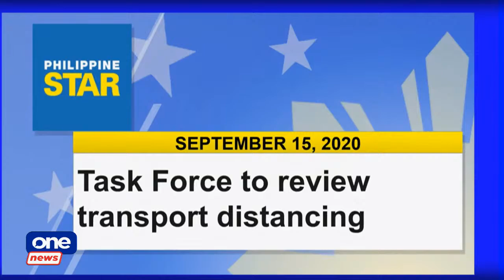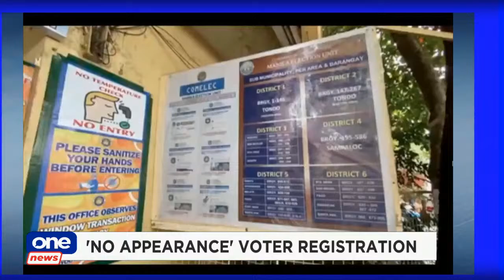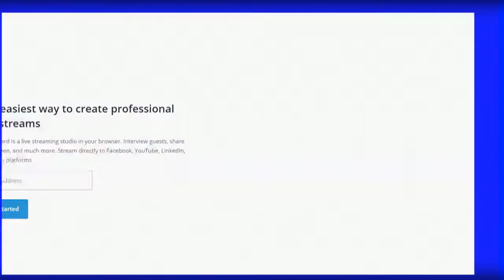AGENDA | September 15, 2020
Comelec is eyeing to allow “no appearance” voter registration for some citizens ahead of the 2022 polls. Find out if you are qualified for that as Cito Beltran chats with Comelec Commissioner Rowena Guanzon.

Also joining the show are Magsasaka Party-list Rep. Argel Joseph Cabatbat and 2nd District of Rizal Rep. Juan Fidel Nograles. Catch us live on CignalTV 8 and 250.